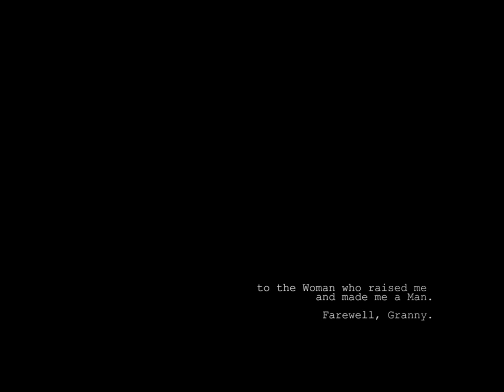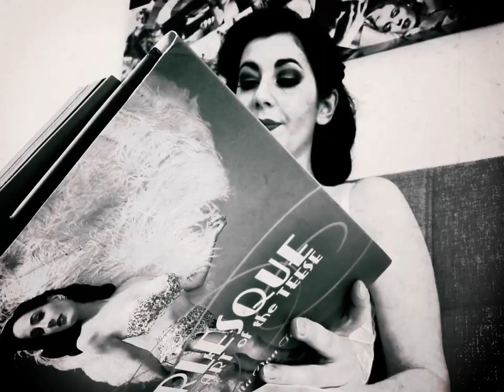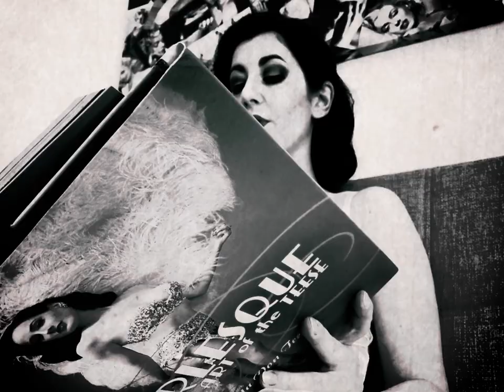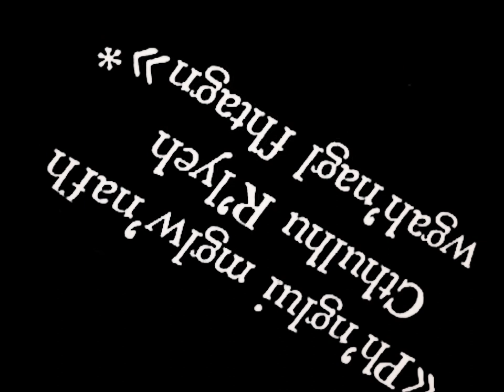"Isolesque" - Quarantine Short Movie by Giovanni Berardi | Covid-19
🏆 BEST EDITING - "Monthly Indie Shorts - August Edition 2020" 🏆
🏆 BEST ORIGINAL STORY - "OTB - Only the Best Film Awards 2021" 🏆
🥈 Finalist - "MitreoFilmFestival 2020" 🥈
🥈 Finalist - "Lithgow Halloween Smartphone Film Competition 2020" 🥈
🥉 Semi-Finalist - "The Horror Movie Awards 2020" 🥉
🥉 Semi-Finalist - "Chippewa Valley Film Festival 2021" 🥉
🍀 Official Selection - "Lift-Off Global Network Session June 2020" 🍀
🍀 Official Selection - "First-Time Filmmaker Sessions 2020" by LiftOffGlobalNetwork 🍀
🍀 Official Selection - "Direct Monthly Online Film Festival (DMOFF) - August Edition 2020" 🍀
🍀 Official Selection - "The Monkey Bread Tree Film Awards 2020 - Quarantine Short Category"🍀
🍀 Official Selection - "Venice Architecture Short Film Festival-LIVING TOGETHER AGAIN 2020"🍀
🍀 Official Selection - "Etowah Film Festival 2020 - Quarantine Short Category" 🍀
🍀 Official Selection - "Down East Flick Fest 2020 - COVID-19 Pandemic Reflections" 🍀
🍀 Official Selection - "Golden Short Film Festival 2020 - Golden Horror Short Category" 🍀
🍀 Official Selection - "Andromeda Film Festival 2020" 🍀
🍀 Official Selection - "Mobile International Film Festival 2020" 🍀
🍀 Official Selection - "8. İnternational Silk Road Film Awards 2020" 🍀
🍀 Official Selection - "Lit Scares International Horror Festival 2020 - Mobile Horror" 🍀
🍀 Official Selection - "Stuff MX Film Festival 2020 - Under Quarantine Short Films" 🍀
🍀 Official Selection - "NOX FILM FEST 2021 - Quarantine time" 🍀
🍀 Official Selection - "International Kolkata Short Film Festival 2021" 🍀
🍀 Official Selection - "International Rare Disease Film Festival - Berlin 2021" 🍀
🍀 Official Selection - "Horror Lust Film Festival 2021" 🍀
🍀 Official Selection - "Cortocircuiti 2021" 🍀
🍀 Official Selection - "Young Film Market 2021" 🍀

a film by GIOVANNI BERARDI
written by EDITH VON HAMMER & GIOVANNI BERARDI (screenplay)
cinematography by GIOVANNI BERARDI
edit by GIOVANNI BERARDI

*** STARRING ***
a Girl - EDITH VON HAMMER